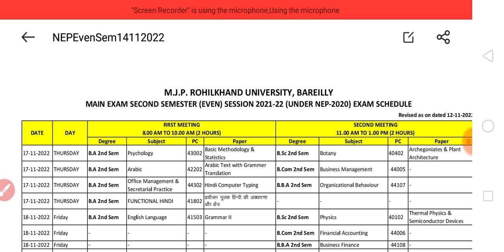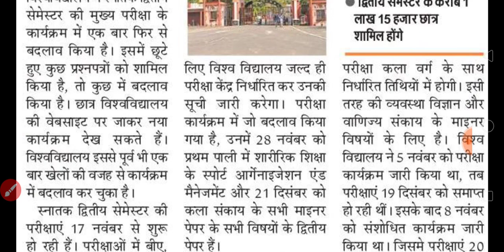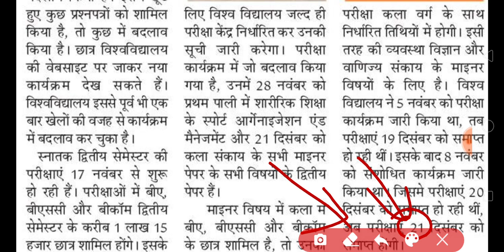Mjpru exam scheme update 2022